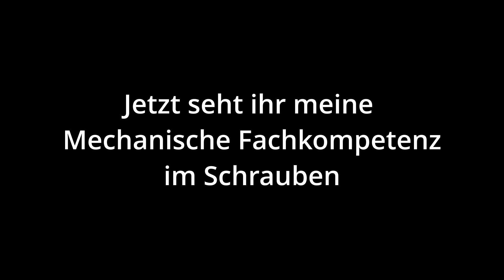Roller Wheelies kann er hat er gesagt… - Malaguti XSM 125 | Motovlog | GoPro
In diesem Video zeigt Mark uns wie man mit einem Roller auf die Fresse fliegt.

Über mich

Alter:                          17
Ort:                             Velen (NRW)
Führerschein:           A1

Mein Equipment

Fürs Bike:

✘Kamera:     GoPro Hero 3
✘Mikrofon:    Sena 50R Mikrofon

Bike Tuning

✘Auspuff:           Arrow Thunder
✘Spiegel:          Shin Yo Lenkerendenspiegel

Die Malaguti XSM 125 ist baugleich mit der Aprilia SX 125, Mondial SMX 125i, Zündapp ZXM 125 und der United Motos DSR 125